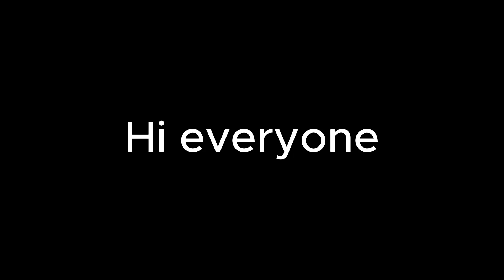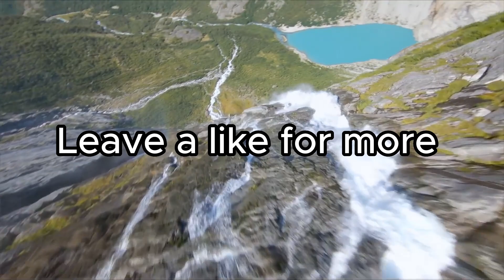More fun in VR!!!